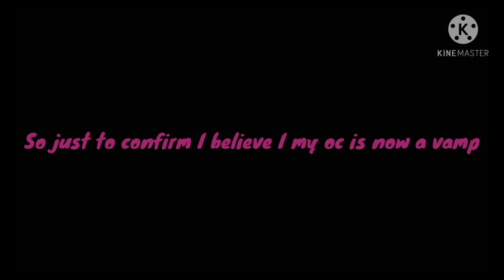I'm laughing I'm crying it feels like I'm dying meme (read description when you finish the video)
so my oc is a good vampire like not the one who will kill you (heheh) I was just bored and made this but hope you like it!